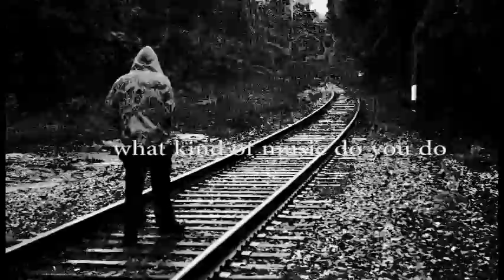RESSURECTION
Song Writer AK talks about Life, upcoming projects and the music industry.